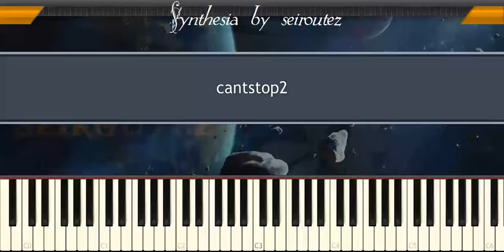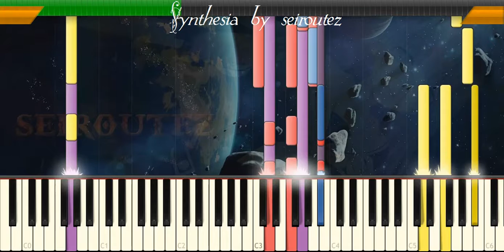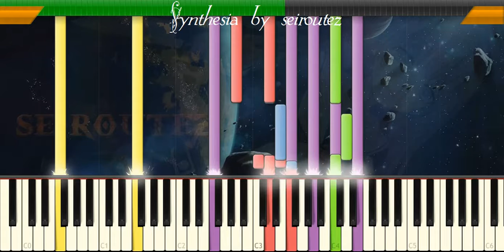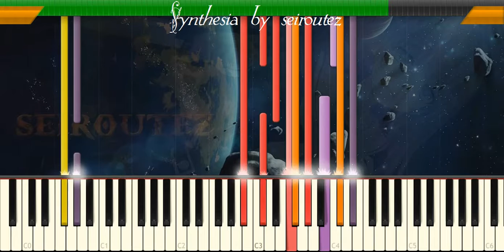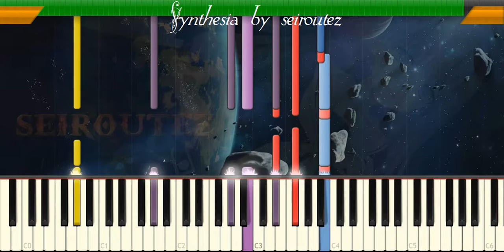[Synthesia][MIDI] cantstop2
[Synthesia][MIDI]